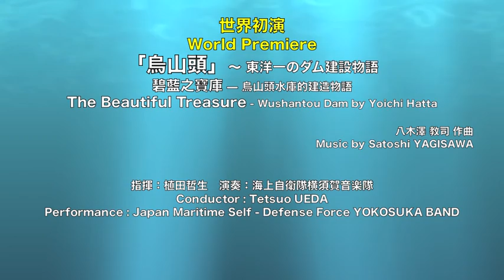■「烏山頭」～ 東洋一のダム建設物語／八木澤教司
■ 碧藍之寶庫 ~ 烏山頭水庫的建造物語／八木澤教司
■ The Beautiful Treasure - Wushantou Dam by Yoichi Hatta

　この作品を書いた経緯は元・海上自衛隊音楽隊東京音楽隊長であり私の尊敬する研究者である谷村政次郎氏が数年前に「烏山頭ダム」についてお話してくださったことにはじまります。
　当時の台湾・嘉南大圳では水脈が無く農作物はもちろん人々の生活に必要な水の供給が困難な状態でした。日本人技師、八田與一（はった・よいち）氏は台湾人のために10年に渡りダム建設に命をかけて取り組み、1930年（昭和5年）4月、東洋一のダムと壮大な水脈を完成させました。その功績は今でも台湾人たちに深く尊敬・感謝され、台湾が親日国である大きな理由の一つとも言われています。
　作品はダムの情景と八田氏を率いる日本人と台湾人の建設の苦労と完成の喜びを描写した内容で、八田氏の予期せぬ戦死を悲しむ妻の「悲しみの歌」が、彼の功績に対する讃歌へ変貌を遂げて幕を閉じます。
　私自身にとっても音楽仲間が多く何度もコンサートをした台湾。作曲家として何か音楽で恩返しをしたいという想いから谷村氏と意気投合し誕生した作品です。（八木澤教司）

【この作品が収録されているCD】

八木澤教司吹奏楽作品集CD「ヴェネツィア」（ウインドカンパニー）

［世界初演］
指揮：植田哲生　演奏：海上自衛隊横須賀音楽隊

［World Premiere］
Conductor : Tetsuo UEDA
Performance : Japan Maritime Self - Defense Force YOKOSUKA BAND

日本治台時期，對台灣進行了一系列現代化建設，其中，在農業水利方面以嘉南大圳為重要代表。

嘉南大圳由當時台灣總督府工程師八田與一設計，花費了十年的心血，建造了當時東亞第一大的烏山頭水庫與嘉南平原的河流水利系統，大大提昇了嘉南平原的水田面積與稻獲量。至今，台灣人民對八田與一的貢獻仍非常感念，台日友好之基礎於當年便奠定了。

作曲家在作品中描繪了水庫風景，並遙想當年八田與一與結合了台灣、日本兩地人力的工程團隊之辛勞與完成後的喜悅。樂曲結尾，作曲家為戰時意外喪生的八田與一與其感傷的妻子作了一首哀歌。儘管八田與一的早逝令人感慨，但其留下的事蹟與貢獻卻值得後人歌頌，樂曲中也將這份讚頌入樂。